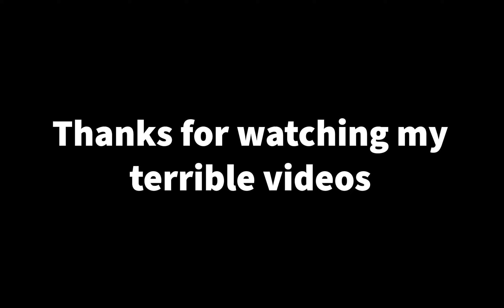1 Year Channel Anniversary of Channel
The next video should be pretty good and will come out whenever I feel like it. maybe next week, maybe in a month. After that, I should be able to make some higher quality betterer ones since it's summer. they will also be longerer too.